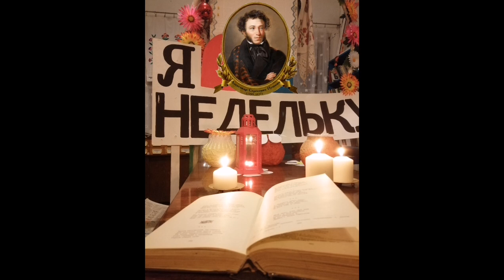225-летию Александра Сергеевича Пушкина